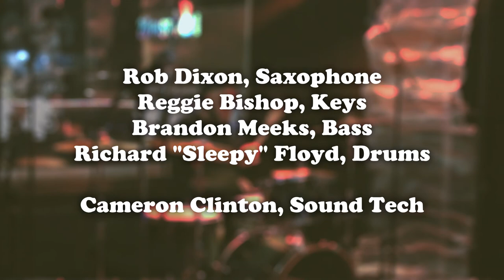Rob Dixon & Richard Floyd @ The Mousetrap - Indy Jazz Fest Afterparty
Late Night After Party @ The Mousetrap for Indy Jazz Fest 2022, Night 2

Reggie Bishop, Keys

Cameron Clinton, Sound

VJT#016